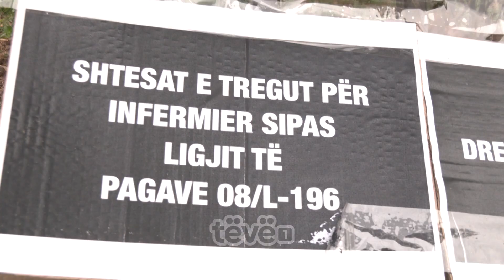Pa bukë e pa ujë, infermieri që po qëndron para Ministrisë së Shëndetësisë në kërkim të kushteve